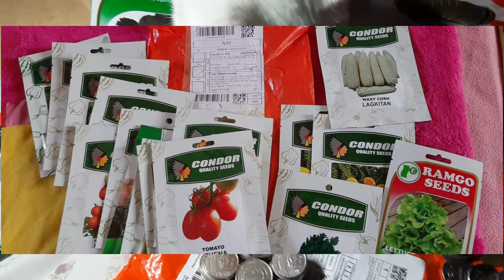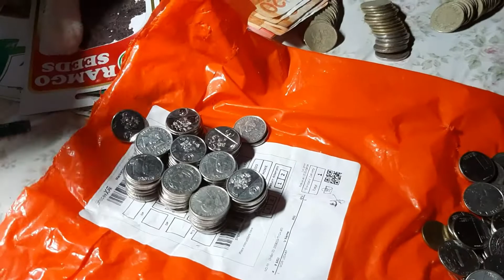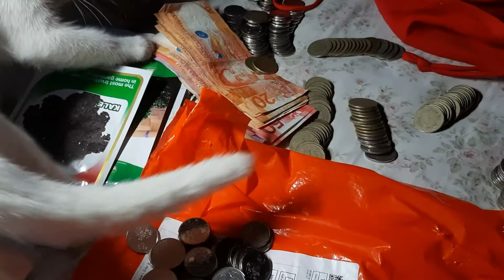My daughter's cat Celebi🥰🤗❤/Seeds ordered online/Addicted to planting/Mama CARING'S Garden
My ordered seeds online arrived and I forgot to set aside money for the payment, alkansiya (piggy bank) to the rescue!  My daughter's cat was trying to help😁, she's so cute and adorable❤🤗🥰. Got Celebi  as my daughter's gift for her 18th birthday last July 29, 2020.